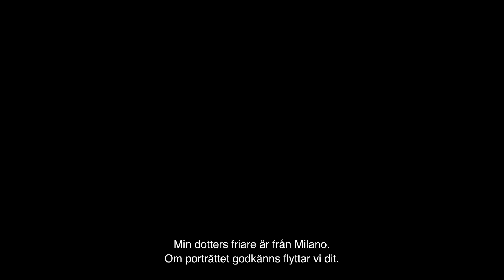Portrait of a Lady on Fire – Trailer - Stockholm International Film Festival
Director: Céline Sciamma
Writer: Céline Sciamma
Stars: Noémie Merlant, Adèle Haenel, Luàna Bajrami